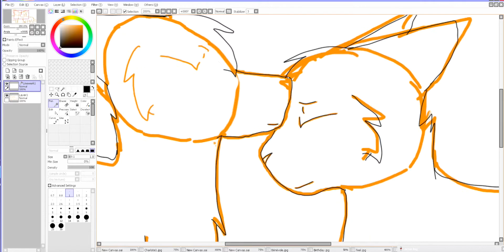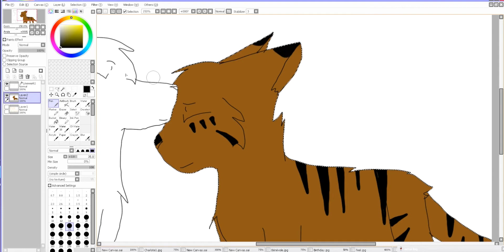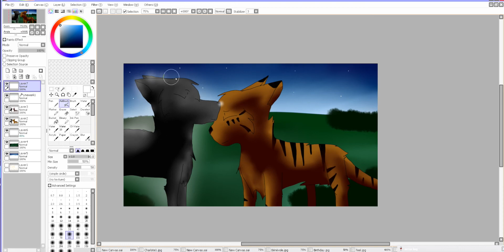(Speedpaint) Set fire to the third bar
OPEN ME

Des OC ! Donc il s'agit de Pelage Tigré (Tigerpelt) et Étoile de Roc (Rocstar). Le second est mort de la maladie avant que Pelage Tigré donne naissance à ses petits...

Song is "Set the fire to the third bar" de Snow patrol.